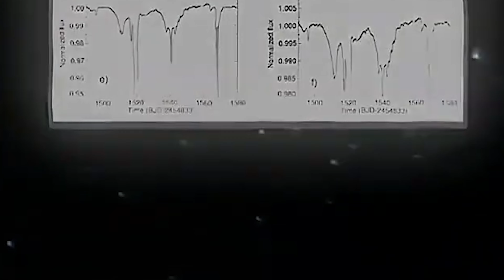Wegen EliasN97 habe ich ALIENS gefunden…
🔥JEDEN TAG LIVE AUF TWITCH🔥

DAS GANZE VIDEO DIENT ZUR UNTERHALTUNG UND SOLL NIEMANDEN BELEIDIGEN ODER SONST WAS!!!

Green Radom 2024